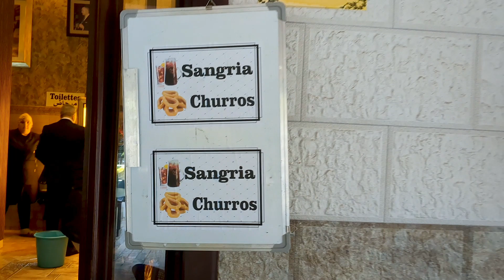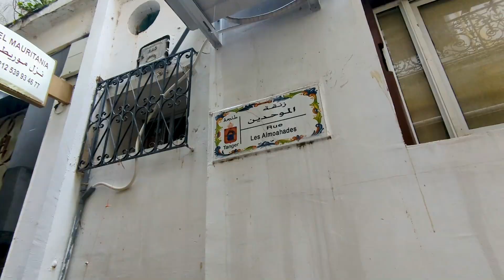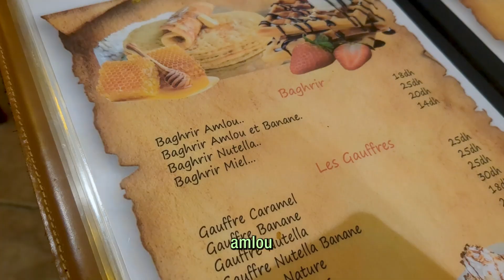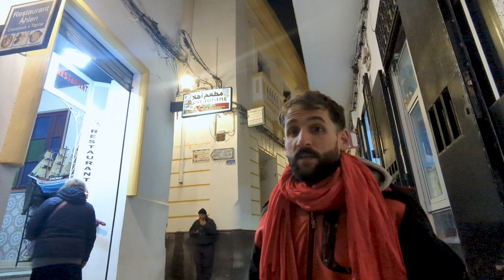1 Día en TÁNGER, La Ciudad Moderna de MARRUECOS 👟🇲🇦 Viaje a MARRUECOS #5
En este vídeo pasamos un día en Tánger, una ciudad al norte de Marruecos con una medina que nos sorprendió por lo moderna y ordenada que se veía. Debido a la lluvia solo pudimos aprovechar medio día en Tánger pero fue más que suficiente para ver puntos turísticos más importantes de la ciudad. Básicamente fue un día de callejear por la medina y acercarnos a sus miradores más llamativos como la terraza Borj Al Hanoui y el de las tumbas fenicias (que aunque no sale en el vídeo finalmente sí que llegamos a verlo). Tanger fue nuestra puerta de salida de Marruecos y que puso fin a este increíble viaje. Espero que os haya gustado y nos vemos en el siguiente!

Por si no me conoces soy Labi y en este canal encontrarás videos de mis viajes. :D

Timestamps:
00:00 Plaza 9 de Abril
02:38 Plaza Petit Socco
03:09 Medina de Tánger
05:25 Mercado de Tánger
07:42 Café Central
8:47 Terraza Borj Al Hanoui
10:00 Cena (Ahlen)
10:30 Regreso a España